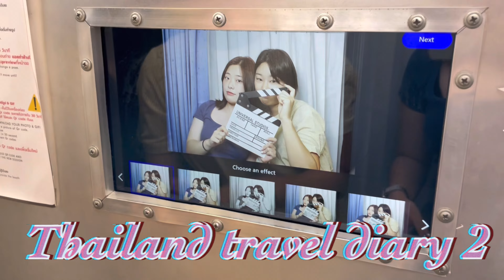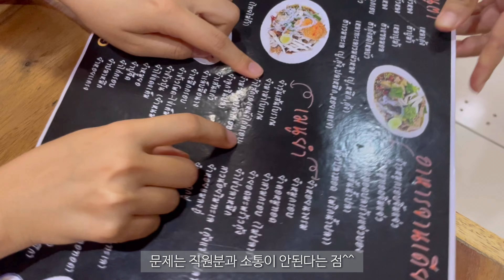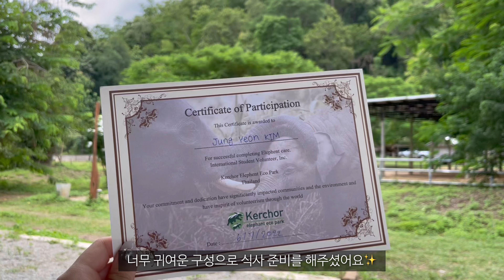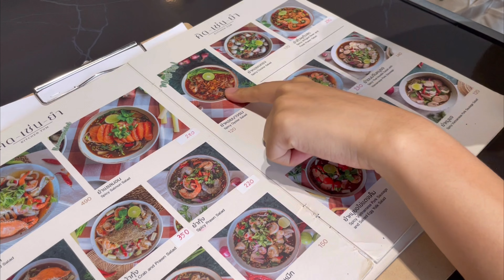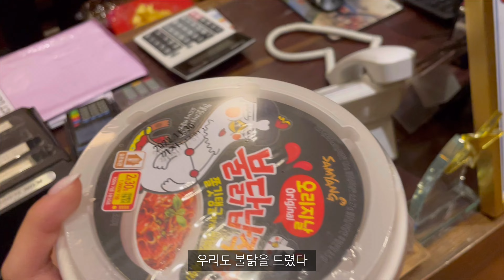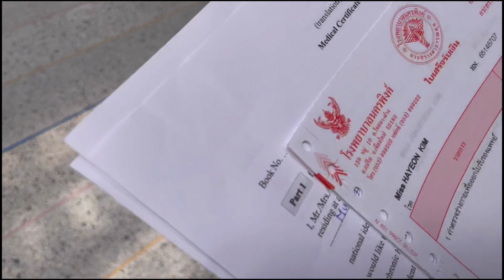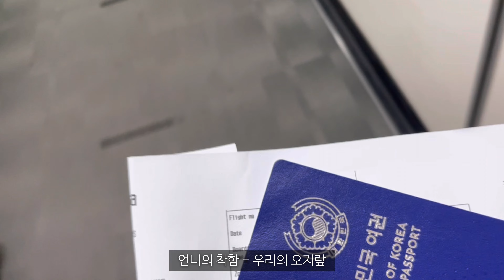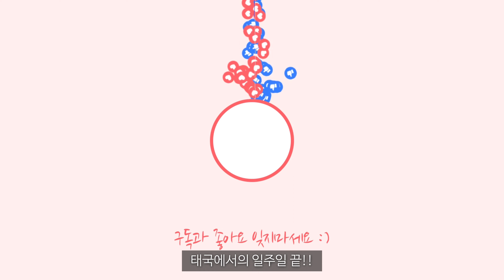ENG)🇹🇭코끼리 가족 목욕 시키기/ 치앙마이/ 인생네컷 찍기/ 태국병원에서 코로나 검사../ 치앙마이 맛집(인스타에서 '이거'보세요)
안녕하세요! 여러분 드디어 태국 여행기 2탄 치앙마이편까지 올렸습니다!!

코끼리 케어는 미리 한국에서 예약했고 1인당 42000원 정도 두명 84000원이었어요
한국분들은 없었고 다 각국에서 온 외국분들이랑 같이해서 영어도 좀 늘듯 (강제로)
너무 특별했고 좋은 경험이라 강추합니다..
타지말고 돌봐주세용🥰

치앙마이 맛집들은 인스타그램 '치앙마이 7년차 한국인' 이라는 분 게시물들과 구글맵등으로 찾아다녔어요
저분이 올려주신 맛집들은 전체적으로 다 깨끗하고 너무 좋았으니 계정방문 해보세용

태국가는거는 백신 확인 종이만 있으면 되지만 한국으로 돌아가는 것은 코로나 검사를 받아야하기 때문에 치앙마이에 있는 병원도 방문 해봤는데 어려웠지만 새로운 경험이였어요..😉
하지만 방콕 수완나폼 공항에도 늦게까지 코로나 검사가 가능하니 좋은 선택하시길 바랄게요..😂